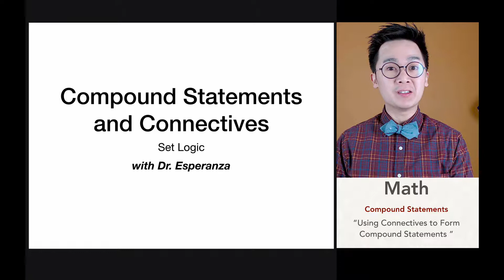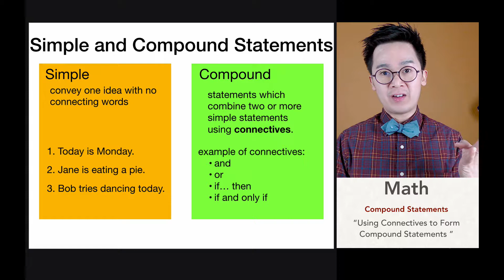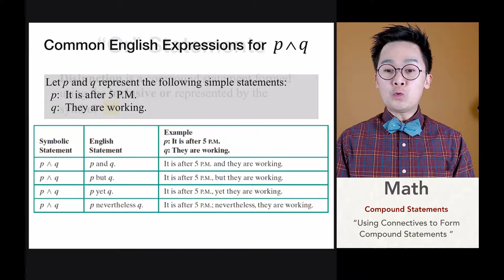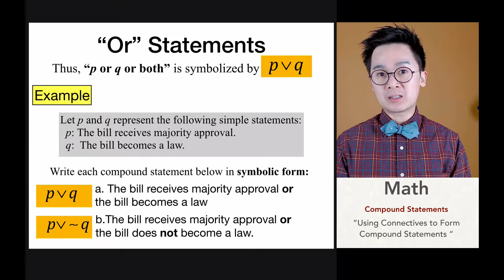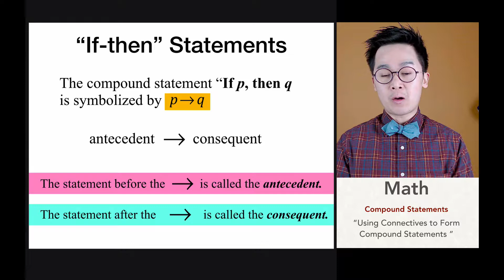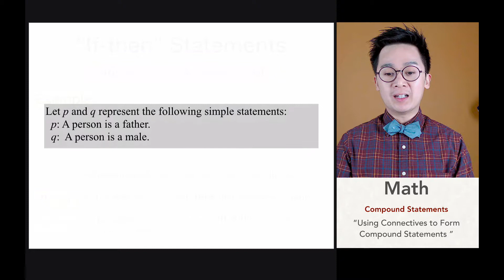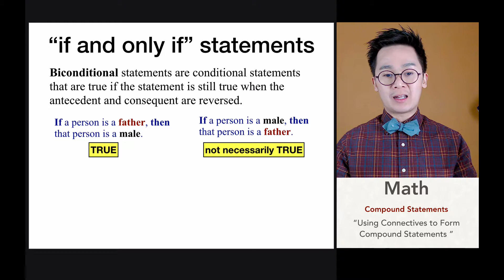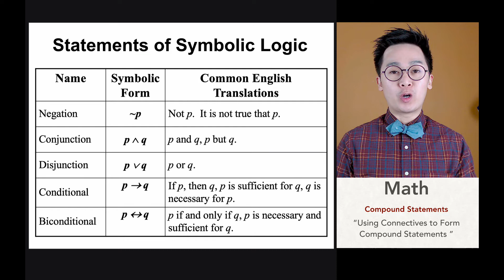Paano Magtransform ng Compound Statement sa Symbolic Logic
Ang lesson na ito ay nagpapakita kung paano mag convert ng compound statement sa symbolic form gamit ang: and, or, if-then, if and only if statements.

Sa lesson na ito, ipapakita kung paano gamitin ang mga symbols sa logic para ang mga basic statements ay maging compound statements.